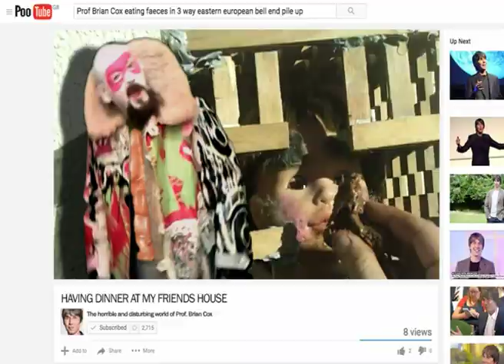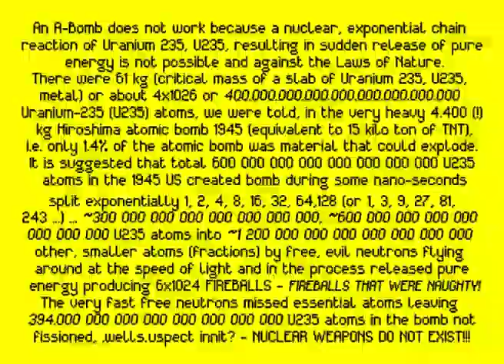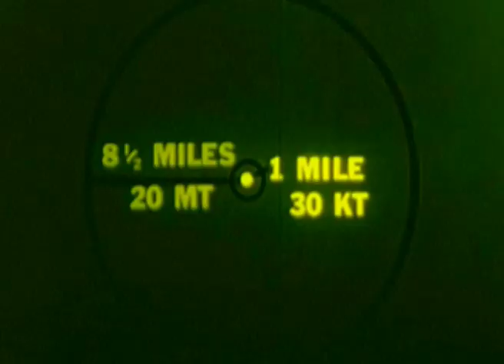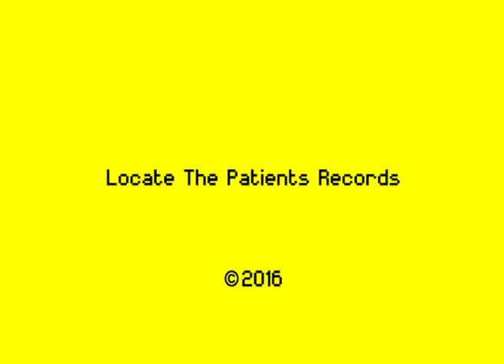NUCLEAR WEAP0NS D0 N0T EXIST By K-Th0RNz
THAT MOMENT WHEN YOUR PAST CATCHES UP WITH YOU. IGNORE_COV:i.d._Orders